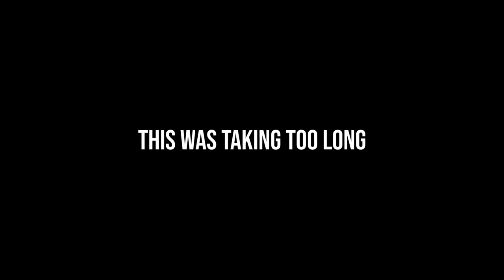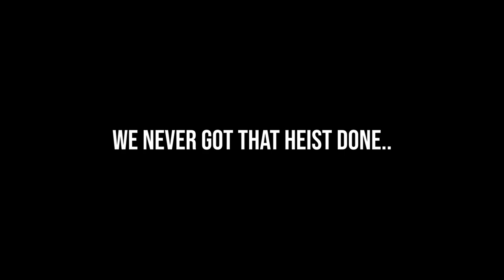Payday 2 is a broken masterpiece